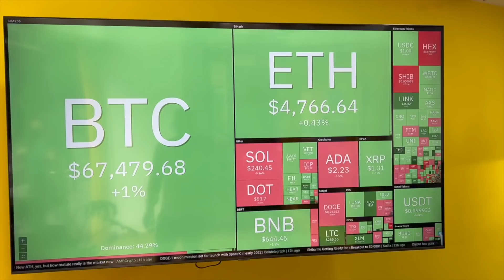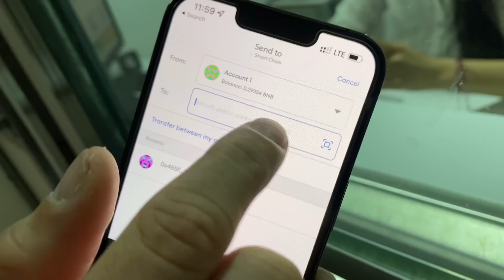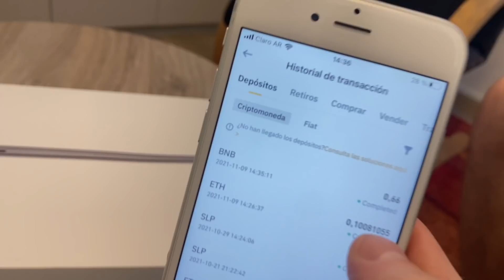ARGENTINA RECIBE CRYTPOS ?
En argentina pude comprar dolarés a un precio más barato y también un macbook